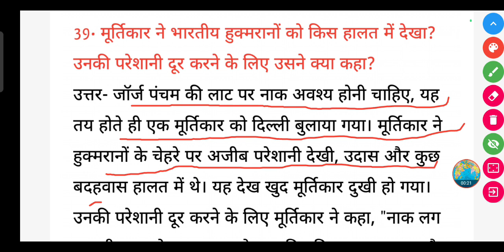मूर्तिकार ने भारतीय हुक्मरानों को किस हालत में देखा? उनकी परेशानी दूर करने के लिए उसने क्या कहा?